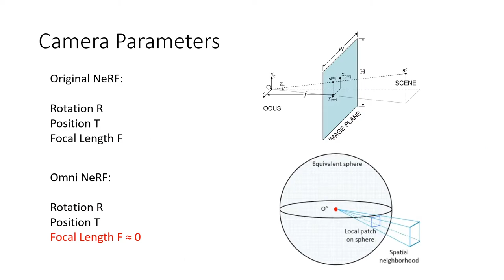IEEE VR 2022 Poster: Omnidirectional Neural Radiance Field for Immersive Experience (Omni NeRF)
Poster Title: Omnidirectional Neural Radiance Field for Immersive Experience (Omni NeRF)

This paper proposes a method using only RGB information from multiple captured panoramas to provide an immersive observing experience for real scenes. We generated an omnidirectional neural radiance field by adopting the Fibonacci sphere model for sampling rays and several optimized positional encoding approaches. We tested our method on synthetic and real scenes and achieved satisfying empirical performance. Our result makes the immersive continuous free-viewpoint experience possible.

Authors: Qiaoge Li, Itsuki Ueda, Chun Xie, Shishido Hidehiko and Itaru Kitahara from the University of Tsukuba